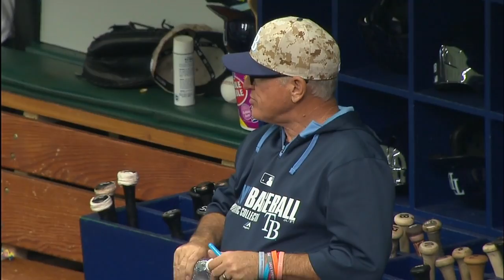BOS AT TBA - May 25, 2014